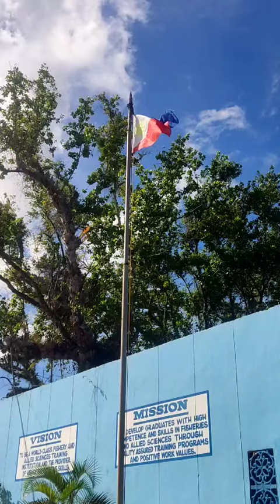Day 6 of Lintugop NHS Batch 2024 Aquaculture NCII - Work Immersion at Dipolog School of Fisheries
🐟📚 Day 6 of Aquaculture Work Immersion: Learning knows no bounds when schools come together! 📚🐟

Today, we had the privilege of being joined by students from 4 different schools, representing the vibrant communities of Zamboanga del Norte and Zamboanga del Sur. Under the guidance of our dedicated Vocational Instruction Supervisor, Mr. Neil Pulido, students from Kipit AgroFishery National High School(Labason, ZDN), Kanim National High School(Sibutad, ZDN), Baylimango National High School(Dapitan City), and Lintugop National High School(Aurora, ZDS) enriched our aquaculture journey with his unique insights and passion.

Here's to breaking down barriers and expanding our horizons as we dive deeper into the world of aquaculture! 🌊🐟